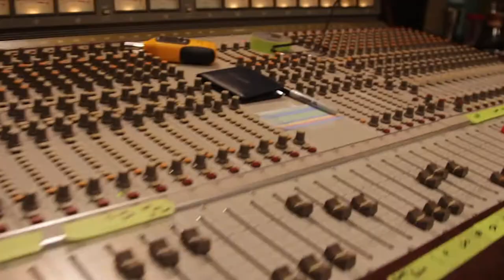Future Crib's Look Into the Creative Process with Johnny Hopson